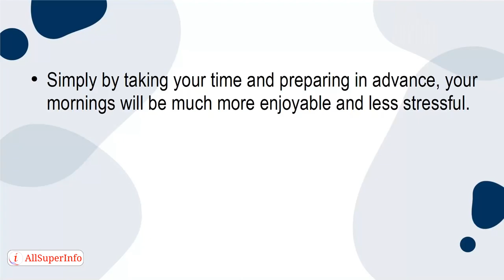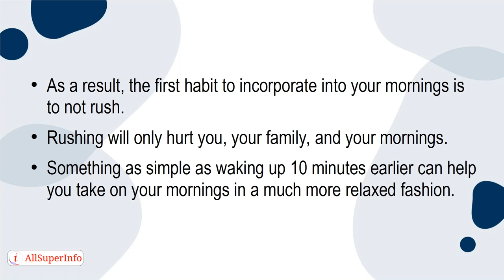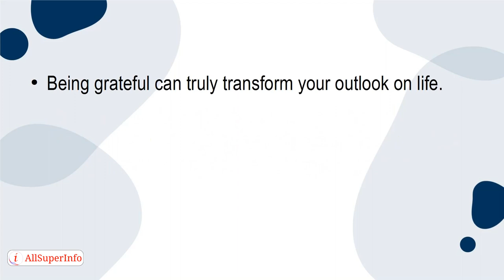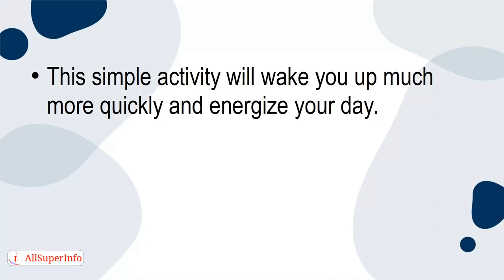02 5 Habits To Incorporate Into Your Mornings